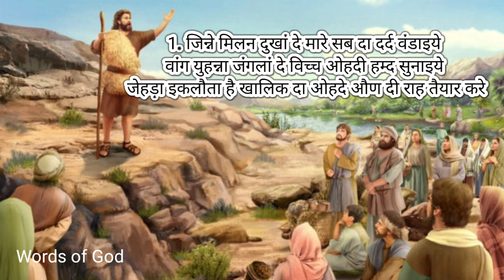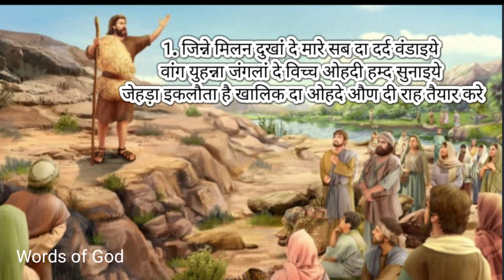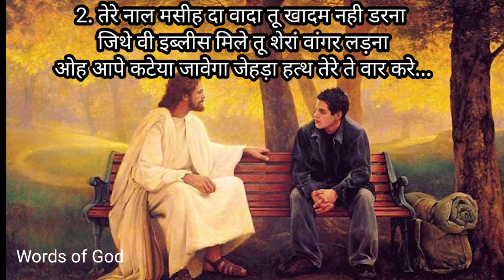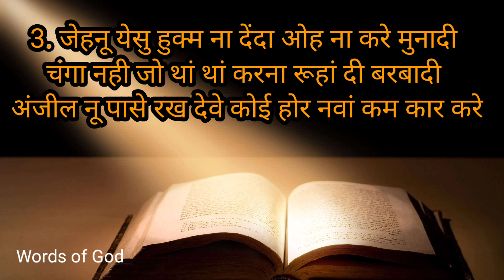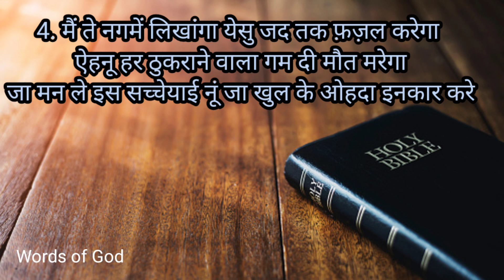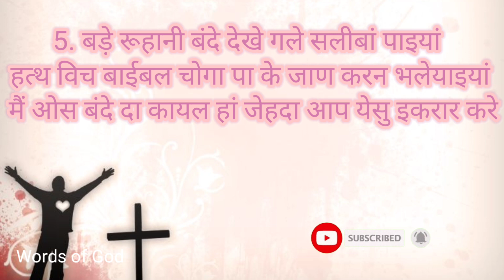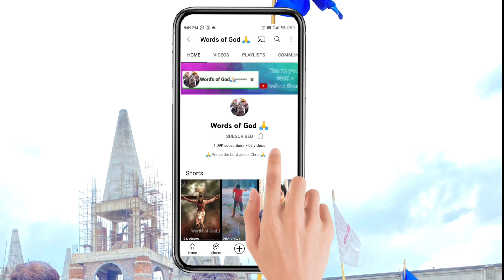मैं ऐसी संगत नही छडनी || Lyrical Worship song || Ankur Narula Ministry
मैं ऐसी संगत नही छडनी, जेहड़ी इबने खुदा नाल प्यार करे

Ma Aisi Sangat Nahi Sadni
 Lyrical video Worship Song Ankur Narula Ministry

This Is official Channel Words of God

‎@WordsofGod53  Words of God Words of God Words of God Words of God Words of God Words of God Words of God Words of God Words of God Words of God Words of God